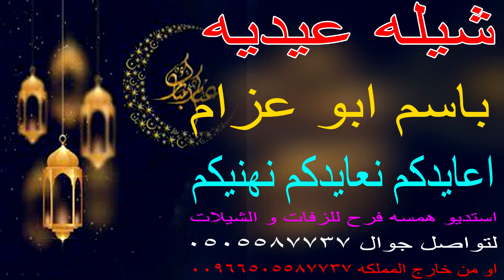شيله عيديه باسم ابو عزام 🎇🌹 في عيد الضحيه اعايدكم نعايدكم نهنيكم لتواصل جوال 0505587737 استديو شيلات